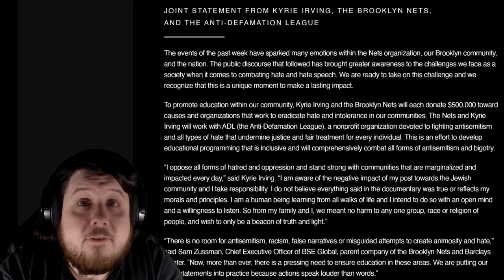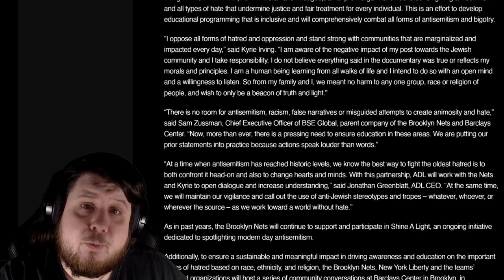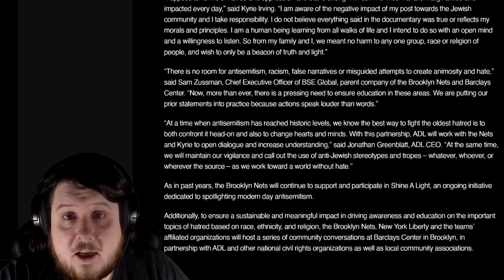Kyrie Irving Donates $500k Along With Taking Responsibility Instead Of Apologizing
Kyrie Irving has made a joint statement about donating $500,000 and taking responsibility for his antisemetic social media posts. With the lack of any real apology it feels like a $500,000 fine which they are trying to play off positively for the media.